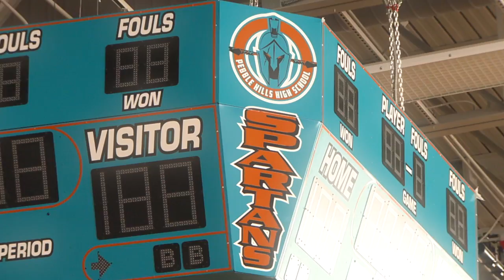Inside EPCC More Socorro ECHS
Pebble Hills, Eastlake and El Dorado high schools make 100 per cent Early College High School coverage for the Socorro, Texas school district.